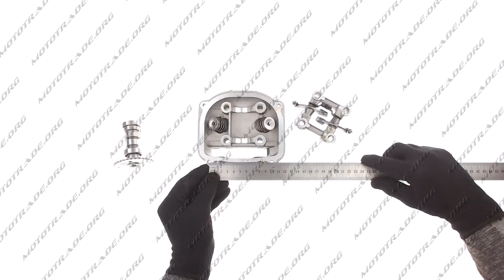G 1038 Головка цилиндра 4T GY6 125 в сборе, без крышки JH mod В, компл